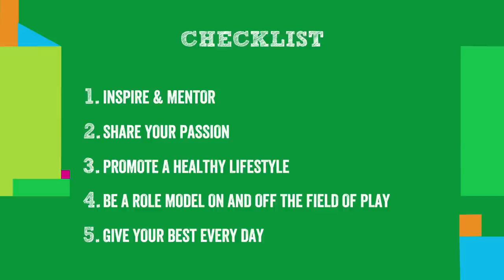Ambassador of Sport & Champion in Life - Jessica Fox | Youth Olympic Games